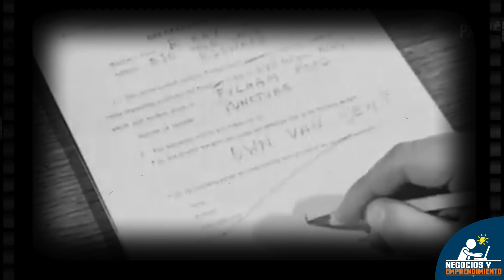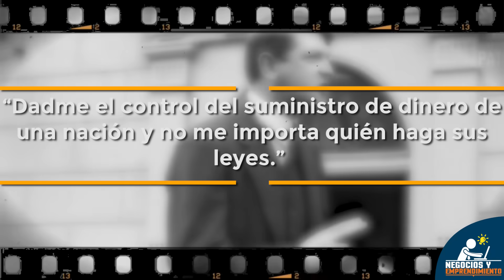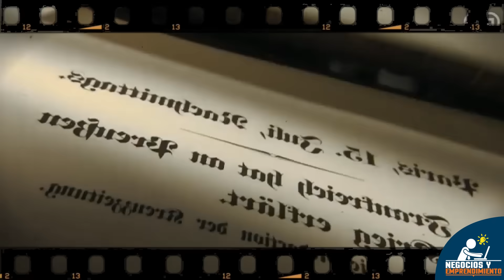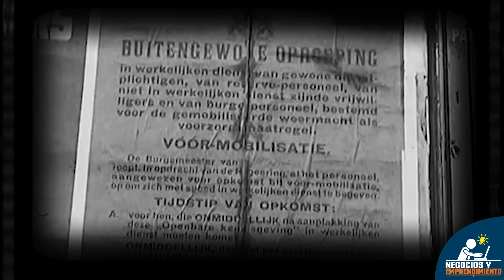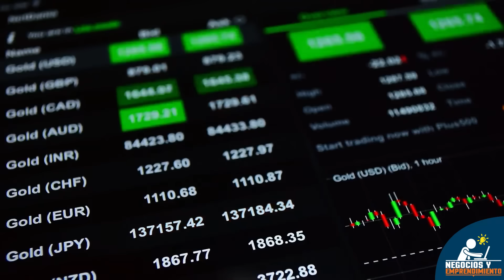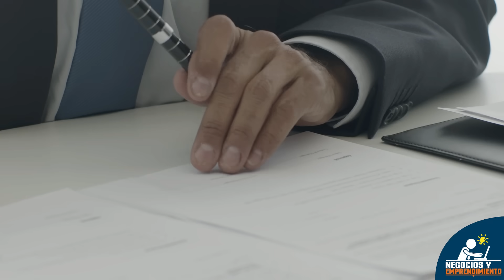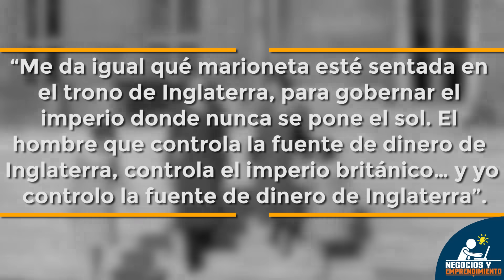Cómo se convirtieron Los Rothschild en La Familia Más Rica de la Historia 💰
En el año 1798, un exitoso banquero judío-alemán decide educar a sus cinco hijos en finanzas y los envía a distintos países de Europa para expandir su negocio. Hoy en día, 260 años después del inicio de esta dinastía, esta familia ha logrado posicionarse como una de las más poderosas e influyentes de toda la historia, interviniendo en sucesos tan importantes como la independencia de un país latinoamericano, salvando a Estados Unidos de varias crisis financieras y evitando una completa conquista del viejo continente; hechos que han llevado a la imaginación colectiva a tildarlos como: “Los dueños del mundo”… ¿Cómo lo lograron?

LA HISTORIA DE LOS ROTHSCHILD, LA FAMILIA MÁS RICA DEL MUNDO:

00:00 - ¿Quiénes fueron Los Rothschild?
00:41 - El origen de la Familia Rothschild
02:34 - Las "5 Flechas" de la dinastía Rothschild
08:28 - La expansión de la riqueza y el poder de la Familia Rothschild
14:17 - Los Rothschild y las dos guerras mundiales
16:18 - La Familia Rothschild y su influencia en la economía mundial
19:05 - La familia más rica y poderosa de la historia: Los Rothschild

Los protagonistas de esta historia son Los Rothschild, familia de origen judeo-alemán comúnmente distinguida como la “Casa Rothschild”.

La historia de este linaje se remonta al siglo XVIII, cuando en el año 1743 el señor Amschel Moses Bauer, orfebre de profesión, decidió abrir una tienda de cambio de monedas y préstamos en el gueto judío de Fráncfort, Alemania. Este negocio era muy común en su pueblo, pues los judíos, que habían sido perseguidos por más de 500 años, terminaron por establecerse mayormente en países del este de Europa, y, debido a su gran peregrinación y sus pocos recursos para adquirir tierras, desarrollaron el sistema de préstamos con interés, con los que pudieron generar ingresos sólidos para organizarse y prosperar.

Amschel adquirió una casa de dos pisos en Francfort. En el primer piso estableció su negocio y dejó la segunda planta para uso de su familia. En la puerta de entrada colgó un cartel que representaba a un águila romana sobre un escudo rojo. Con el tiempo, el lugar empezó a ser reconocido como “la tienda del escudo rojo”, es decir, la tienda “Rothschild”, pues en alemán la palabra “rojo” es “rot” y la palabra “escudo” es “Schild”. En el futuro, la familia empezaría a usar el apellido patronímico Rothschild.

El ascenso del apellido entre la sociedad europea la lograría el hijo del señor Bauer, Mayer Amschel Rothschild, el cual es considerado como el fundador de la dinastía. Mayer, al igual que su padre, también se dedicó a la actividad financiera, realizando negocios, préstamos e intercambios con monedas y billetes.

En 1784, se trasladó junto con su esposa Gutle y sus diez hijos a una gran casa, ubicada en el “Callejón de los judíos”. Sus cinco hijos varones, Amschel, Solomon, Nathan, Carl y Jacob, hoy en día son representados en el escudo de la familia como las 5 flechas de la dinastía.

En dicha casa, que empezó a ser distinguida como “La Casa del Escudo Rojo”, Mayer educó a sus cinco hijos varones y les enseñó todo lo relacionado con sus negocios y los planes que tenía para el futuro.

El primero en unirse al negocio financiero fue el tercero de sus hijos, Nathan Mayer Rothschild, quien, en el año 1798 y con 22 años de edad, emigró a Inglaterra. Con Nathan se establecería la “banca inglesa” de la familia.

En 1812, Jacob Rothschild, el más joven de la familia, establecería la casa bancaria en París. En 1820, Solomon Rothschild establecería la “banca de Viena”, aprovechando que la familia desde hacía un tiempo estaba activa en las finanzas imperiales de Austria. Eventualmente, la realeza austriaca otorgaría el título de “Barón” a los cinco hermanos. Y, como el Imperio de Austria estaba fortaleciendo sus intereses con Italia, Carl Rothschild se mudó a Nápoles para establecer la “banca italiana”. Finalmente, Amschel, el hijo mayor de la familia, fue el encargado de la “banca de Fráncfort”, siendo el sucesor de su padre.

Actualmente, existe un gran número de herederos por todo el mundo que portan el apellido Rothschild y que realizan alguna destacada actividad empresarial. Sus bancos se han ido fusionando con otros en diferentes países, por lo que se cree que aún podrían tener el poder de gran parte de la banca mundial.

Se calcula que la fortuna de la familia a finales del siglo XIX rondaba el billón de dólares ($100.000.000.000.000), una cantidad de dinero superior a la fortuna amasada por John Davison Rockefeller en vida, que fueron unos $800 mil millones de dólares; lo que convierte a los Rothschild en la familia más rica de la historia.

Créditos de los vídeos utilizados:
• Pexels, Pixabay